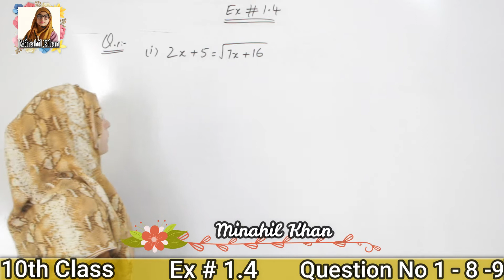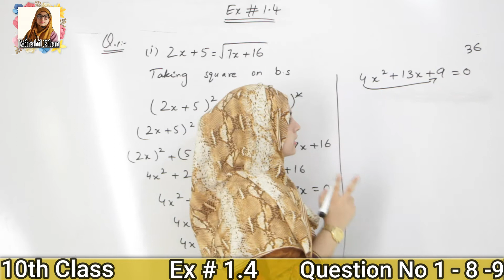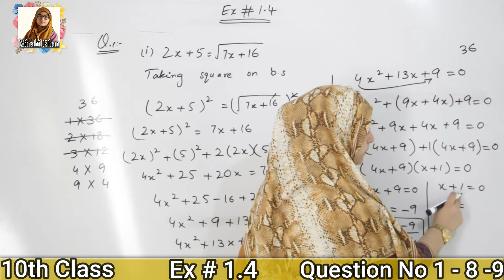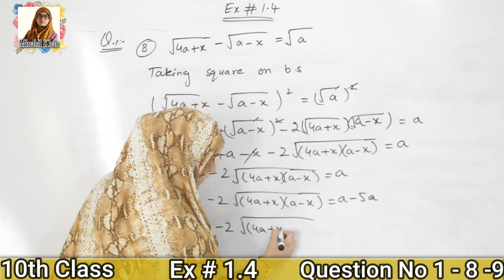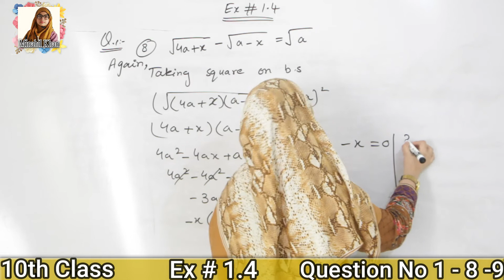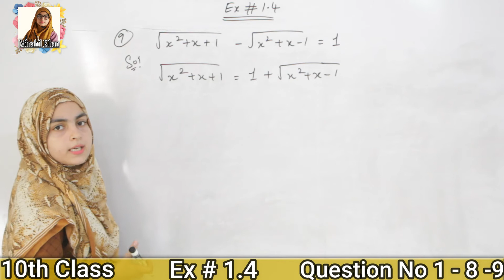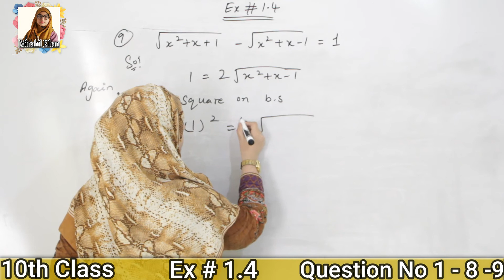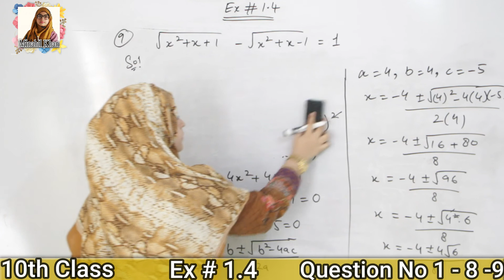10th Class Math's solution |Ch 1|Exercise 1.4 |Complete Question| Urdu| Hindi |2020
10th Class Math's solution |Ch 1|Exercise 1.4 |Complete Question| Urdu| Hindi |2020